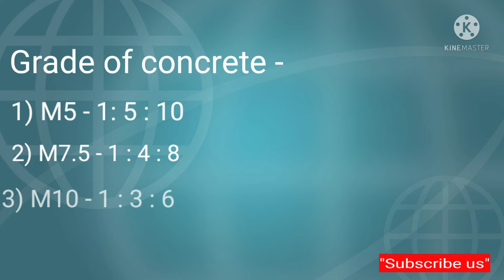Concrete grade कितने प्रकार के होते हैं ?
Keep supporting me so I can continue to provide you basic or higher knowledge in Civil engineering and Architecture.